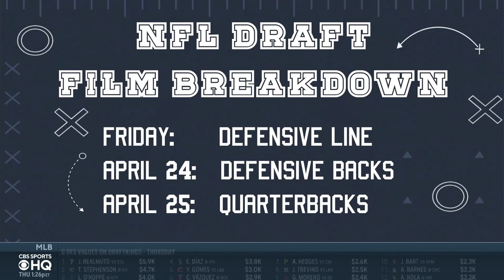2023 NFL Draft: Film breakdown for top wide receiver prospects | CBS Sports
NFL draft expert Ryan Wilson joins CBS Sports HQ to breakdown film for his top 5 WR draft prospects

0:00-3:04 Jaxon Smith-Njigba
3:05-5:36 Quentin Johnston
5:37-7:58 Zay Flowers
7:59-9:34 Jordan Addison
9:35-13:12 Jalin Hyatt